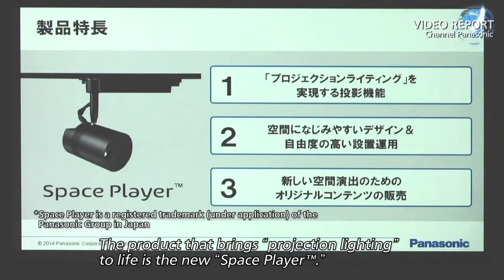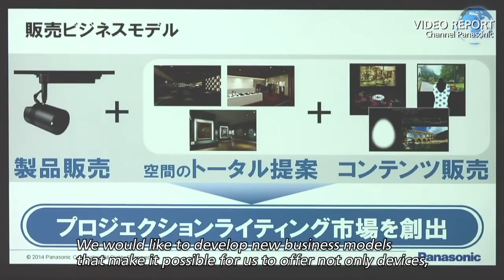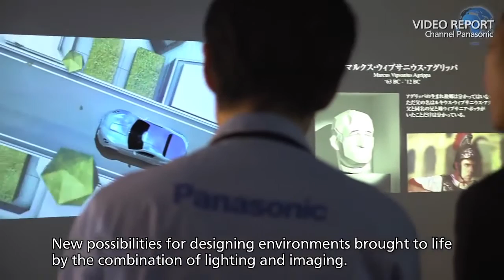Panasonic Space Player'da Aydınlatma ve Projeksiyon Bir Arada!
Profesyonel görüntü sistemlerinin en yenilikçi markalarını kullanıcılarıyla buluşturan Astel Elektronik; Panasonic’in devrim niteliği taşıyan “hem projeksiyon hem de projeksiyon aydınlatıcısı” işlevlerine sahip “Panasonic - Space Player”i Türkiye’de satışa sunuyor.

Perakende sektörü; restoranlar, mağazalar, müzeler ve daha birçok mekana bugüne dek ellerinde bulunmayan farklı imkanlara sahip yeni bir görüntü çözümü sunarak kendi “projeksiyon & aydınlatma” pazarını oluşturacak “Space Player”, çoklu özellik taşıyor. Video projektörü olarak bulunduğu ortamda hem aydınlatma işlevi görüyor, hem de içerik projeksiyonu gerçekleştiriyor.